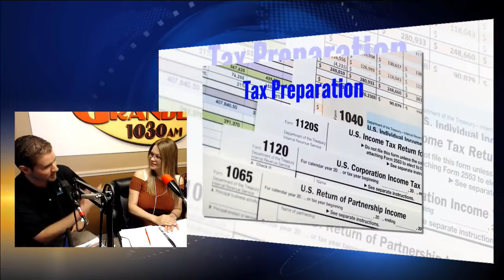RadioRPM Show Live Stream for 4-01-17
RadioRPM Live show for 4-1-17 Call Us Live at with Magda Iturrino with the nice people of Premier Financial Solutions, LLC. Thanks for the support: Bomby, Orlando Rodriguez Street Legal Products Corp.. Al's Pizzeria, Ber-Lynn Race Craft, Iturrino Photo Studio, Edwin Colon Mech-Tech Institute & TINTAN Welding. We can help you Grow Your Sales with Effective advertising. If you want maximum exposure for your business or product, we can tell your story.